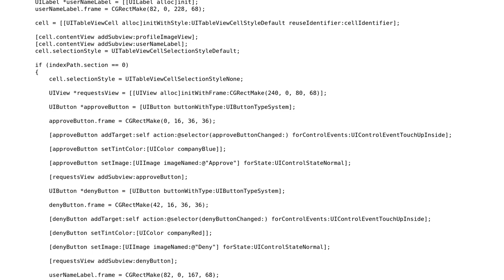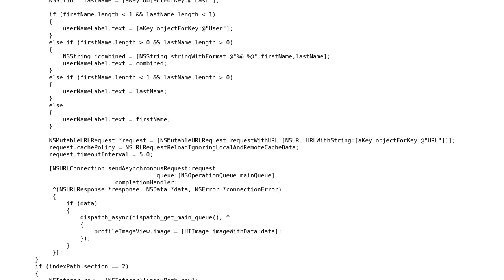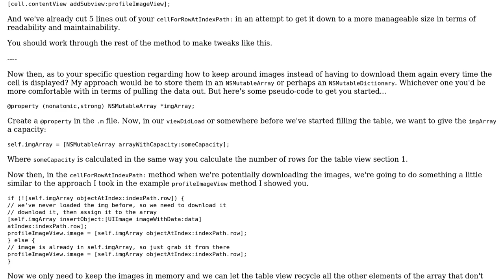UITableView cellForRowAtIndexPath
With thanks & praise to God, and with thanks to the many people who have made this project possible! | Content (except music & images) licensed under CC BY-SA | Music | Images & others | With thanks to user Pimgd user nhgrif user klcjr89 and the Stack Exchange Network Trademarks are property of their respective owners. You are responsible for your own actions.